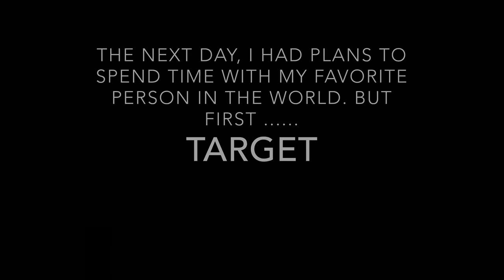BEING TOLD IM ONLY FUCKABLE